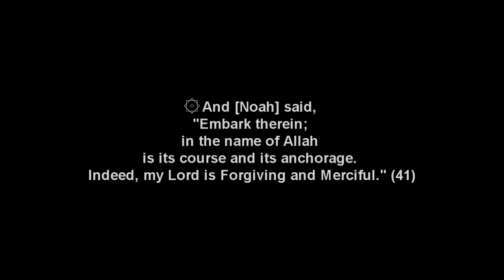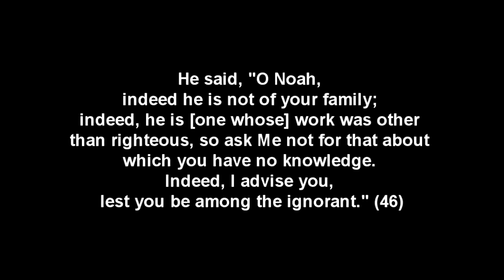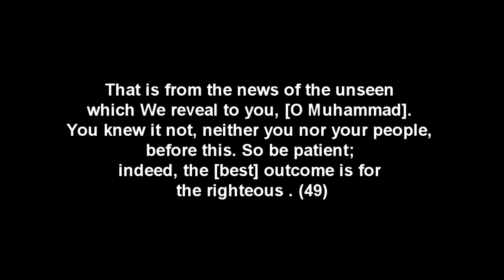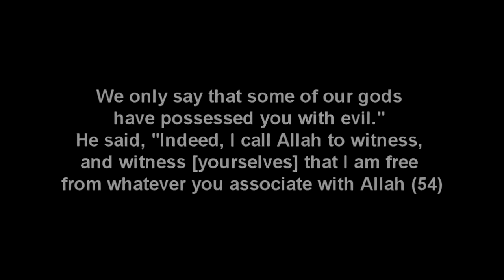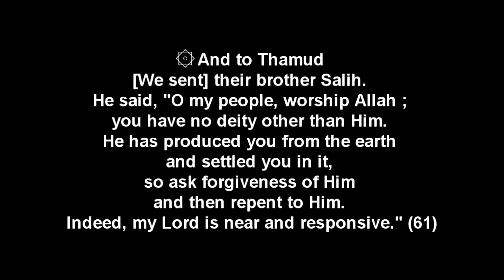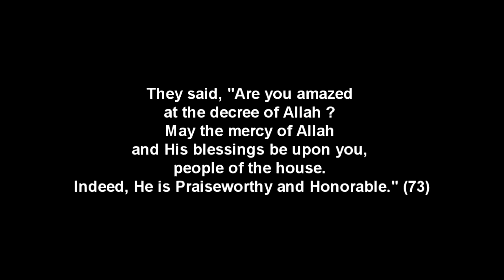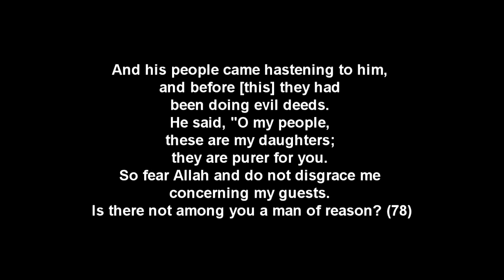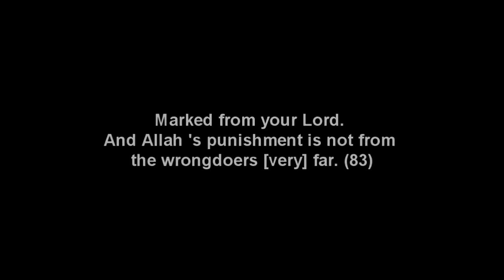The Qur'an Chapter 11 Verse 41-83 (Hud) [English]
Reciter: Mohammed al-Luhaidan